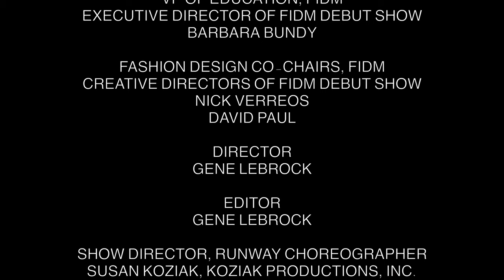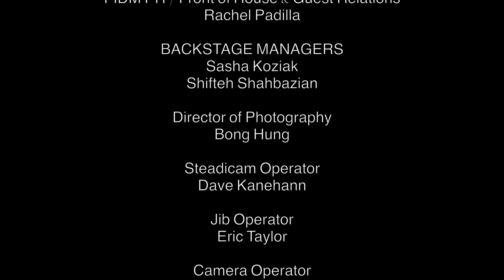FIDM DEBUT Runway Show 2022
FIDM's Annual DEBUT Runway Show features the designs by graduating students in the Advanced Study Fashion Design Program. Produced and filmed at the Cooper Design Space in Downtown Los Angeles, the DEBUT Runway Show is a culmination of nine months of intensive theoretical research, advanced fashion construction, and collection development, led by Fashion Design Co-Chairs Nick Verreos and David Paul and instructors Angela Fuentes and Tomy Huang.

Each Advanced Study Fashion Design student works closely with dedicated instructors in a professional studio environment using live fit models. Emphasis is placed on creating a cohesive capsule collection based on a creative thought process, proper fabrications, and market analysis.

DEBUT 2022 Students include Cole Moscaret, Esther Gaor, Ethan Martin, Joel Hindman, Sasha Swedlund, Susan Lizotte, Thierry Kepgang Nana, and Yubin Min.

For more, visit fidm.edu.